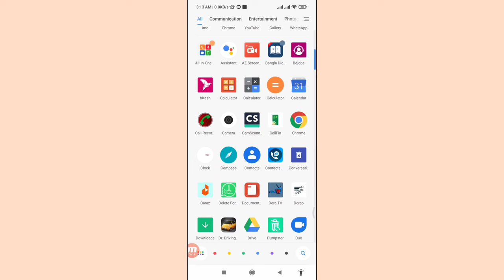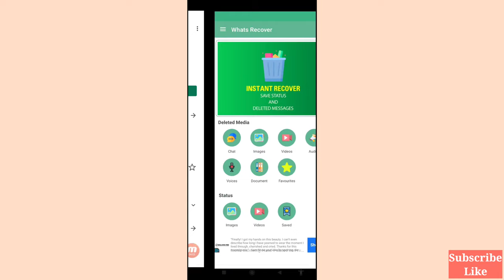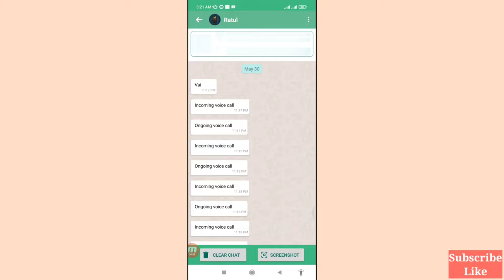How To Recover Deleted WhatsApp Call History | Restore WhatsApp Call History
In This Video I Will Show How To Recover Deleted WhatsApp Call History. Restore WhatsApp Call History.
If You Want Recover Deleted WhatsApp Call History you Can Follow This Video All Steps & Then You Can Easily Recover & Restore WhatsApp Deleted Call History.